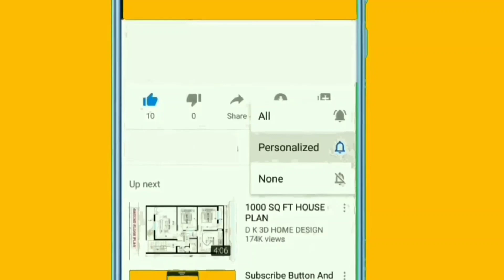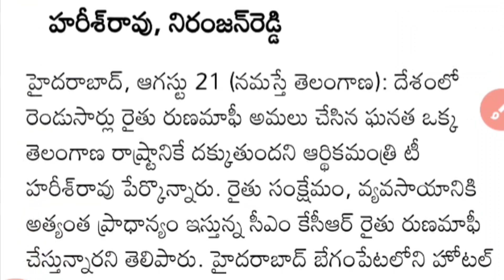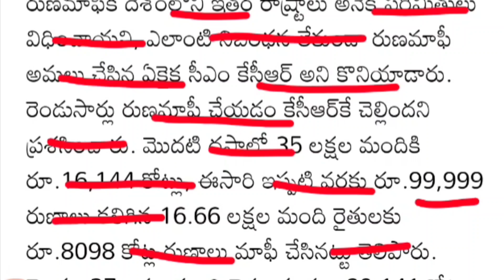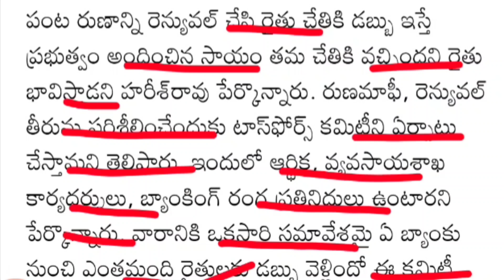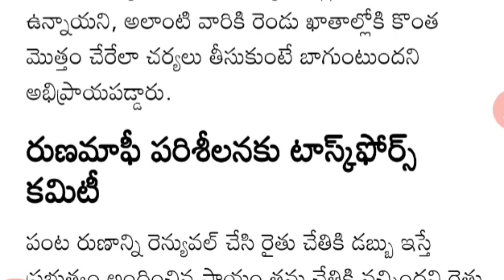Rythu రుణమాఫీ news today 2023 | district wise రుణమాఫీ in TS 2023 || Runa mafi eligibility list 2023